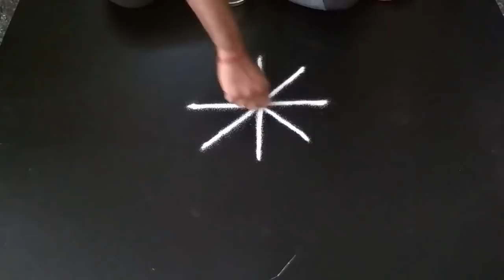மார்கழி வியாழக்கிழமை விடியல் வாசலில் போட அற்புதமான ரங்கோலி கோலம்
all veraitie rangoli kolam in mr rangoli